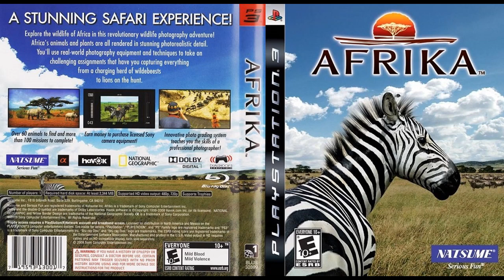Afrika (Hakuna Matata -AU / KR-) (PS3): 22 - Sunset (Short Version)